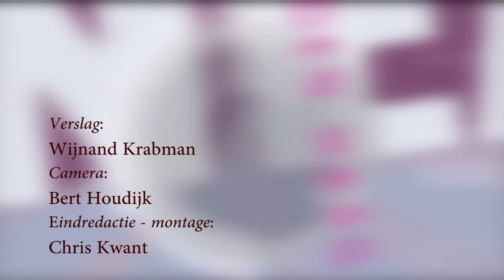Zingen voor en met de burgemeester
Sinds kort heeft Den Haag voor het eerst een vrouwelijke burgemeester. Velen in de stad willen dat zij ook de eerste klimaatburgemeester van Nederland wordt. Het officiële verzoek daartoe werd verpakt in een actielied dat op het Spuiplein buiten nog even werd geoefend. Na de officiële installatie in de raadzaal werd er gezongen in het Atrium. De burgemeester wil ook aandacht geven aan het klimaat en hoopt daarin samen te kunnen werken met de instellingen en organisaties in de stad.